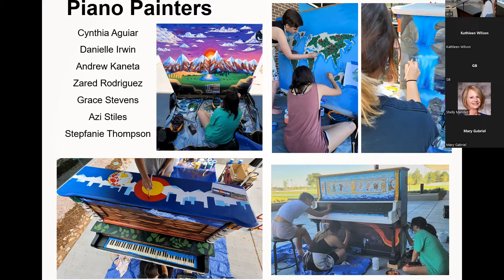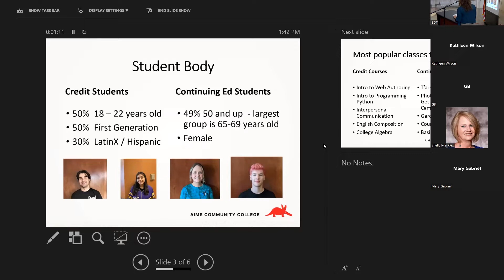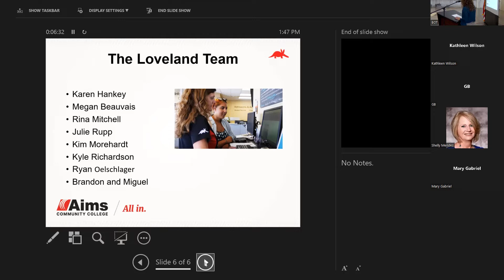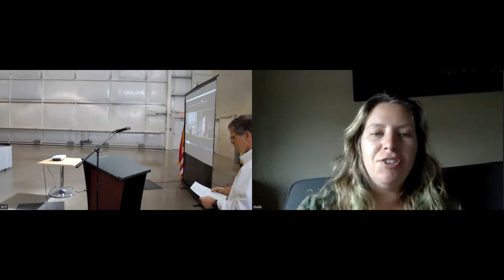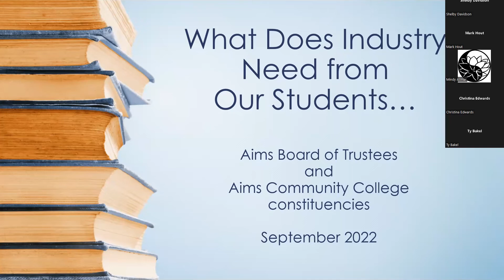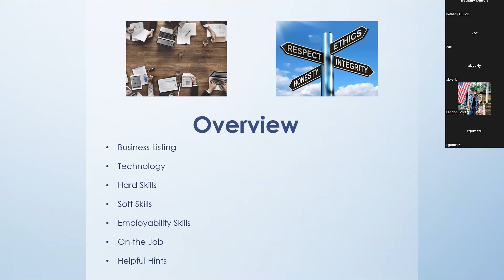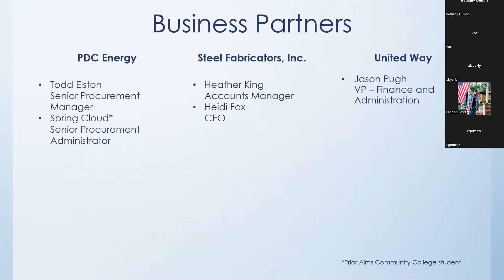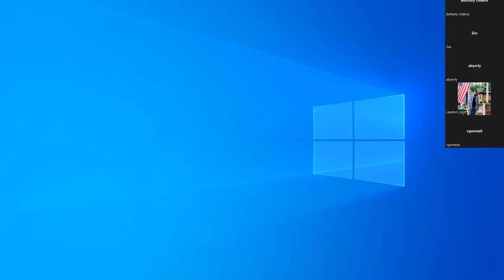Aims Board of Trustees Meeting: September 14, 2022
The Aims College District is governed by a five-member Board of Trustees. The Trustees are elected to four-year terms by voters in Aims' taxing district, which encompasses all of Weld County, as well as portions of Adams, Broomfield, Larimer, Logan and Morgan Counties.

More information about Aims' Board of Trustees, meeting minutes and schedule can be found